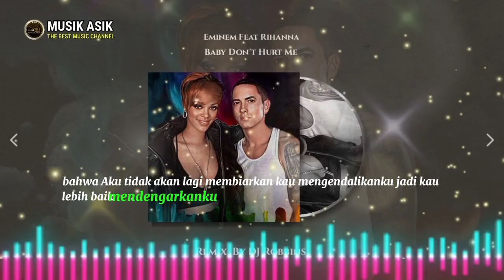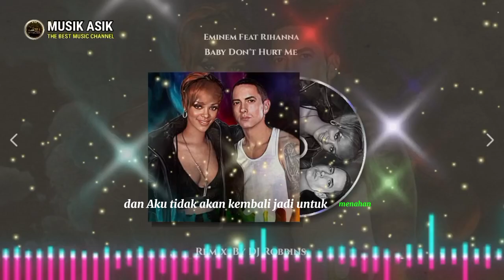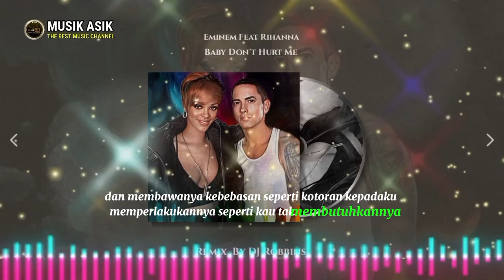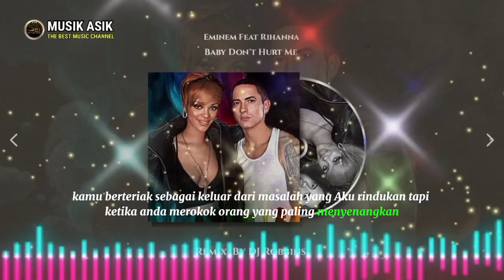Eminem - Baby Don't Hurt Me (ft. Rihanna) 2023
Lagu " Baby Don't Hurt Me " ini menceritakan tentang permohonan untuk tidak disakiti oleh kekasih saat sedang jatuh cinta.

Lagu ini menggambarkan rasa terbakar dan terluka dalam asmara, namun juga menikmati kegembiraan dan keasyikan bersama sang kekasih.

Title   : Baby Don't Hurt Me
Artist : Rihanna ft Eminem
Remixer : DJ Robbins.